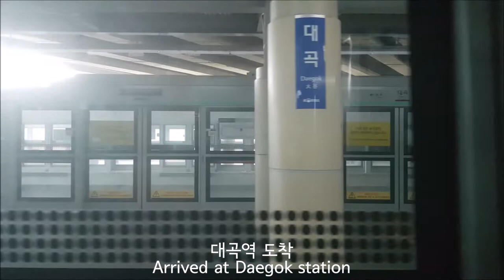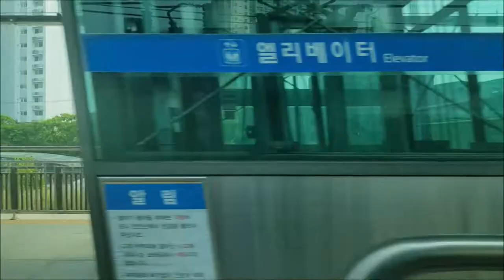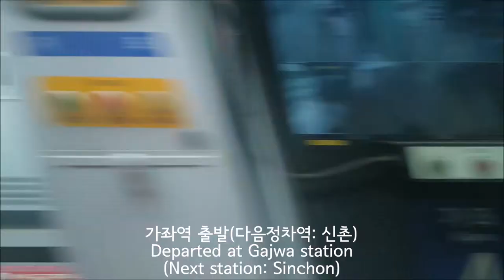경의선 서울역급행 문산-서울 주행영상(Gyeongui Line Seoul Rapid Musan-Seoul)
정차역: 문산-금촌(7:58)-운정(12:53)-야당(14:55)-탄현(17:08)-일산(19:02)-백마(23:00)-대곡(27:27)-행신(32:28)-디지털미디어시티(28:20)-가좌(40:15)-신촌(43:00)-서울
(Station: Munsan-Geumchon(7:58)-Unjeong(12:53)-Yadang(14:55)-Tanhyeon(17:08)-Ilsan(19:02)-Baengma(23:00)-Daegok(27:27)-Haengsin(32:28)-Digital Media City(28:20)-Gajwa(40:15)-Sinchon(43:00)-Seoul)